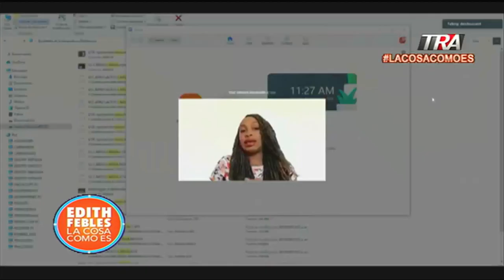Bandas armadas tienen todo el control de Haití hasta el momento | La Cosa Como Es 02/11/2021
Canal Oficial Periodista Edith Febles